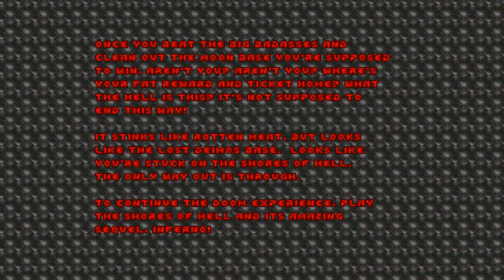Shareware Doom в единственно правильной озвучке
Ретровая "локализация" шароварного первого Doom, расползавшаяся вместе со сборниками а-ля "170 лучших игр на русском языке!"